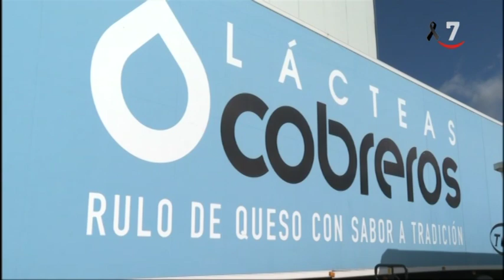Lácteas Cobreros se vuelca en la fabricación de leche en polvo con la crisis del coronavirus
El descenso de consumo de rulo de cabra ha afectado a la empresa zamorana prevé que la facturación caiga un 40% a final de este año.